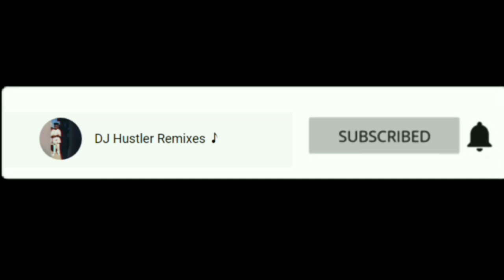FBG Duck ft. Lil' Jay - "Glock In The House" (Music Video) (2022)